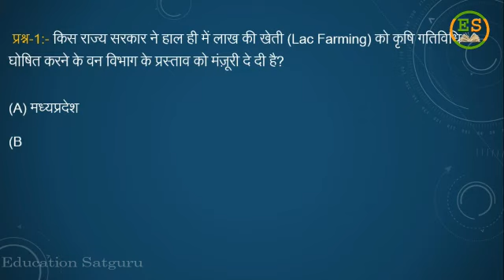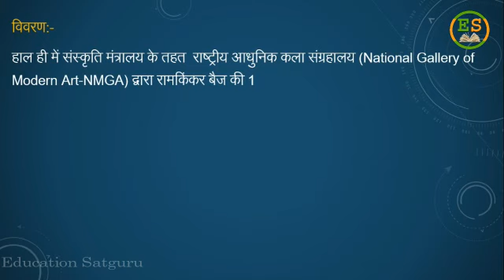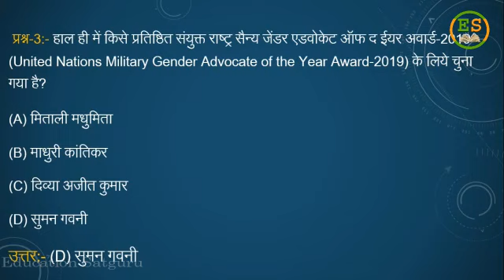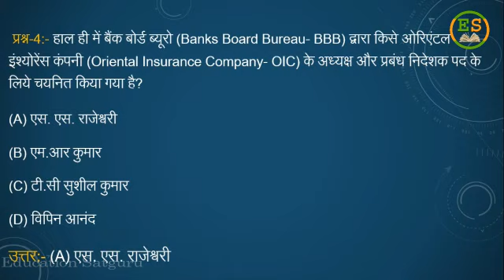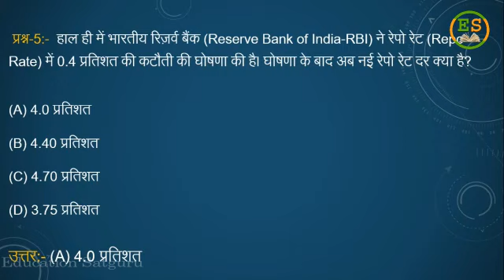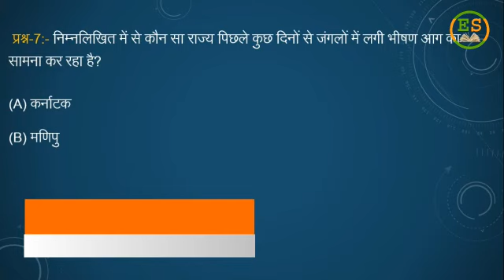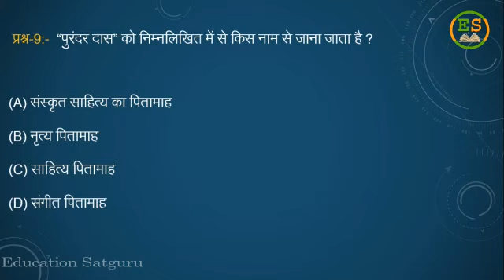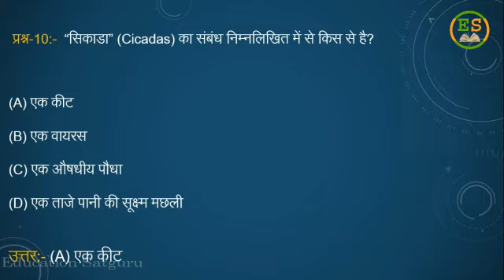30 May 2020 Quiz| Daily Quiz & Current Affairs | Daily Quiz In Hindi | Education Satguru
30 May 2020 Quiz| Daily Quiz & Current Affairs  | Daily Quiz In Hindi | Education Satguru
In this video we are covered daily quiz & current affairs 30 may 2020 . Daily Quiz & Current Affairs  are covered in Hindi.  You can read English/Hindi Daily Quiz & Current Affairs on our website Education Satguru.

Most Impotant Question & Answwer for UPSC, SSC, Banking, IAS, CLAT, IBPS,all Comptative Exam And Railway RRB govt jobs  Series here: